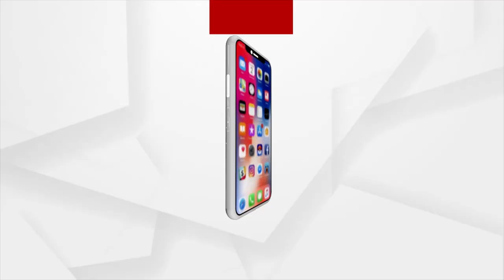ଗ୍ୟାଷ୍ଟ୍ରିକ କହିଲେ ଆମେ କ'ଣ ବୁଝୁ !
ଗ୍ୟାଷ୍ଟ୍ରିକ କହିଲେ ଆମେ କ'ଣ ବୁଝୁ ! ଶୁଣନ୍ତୁ ବରିଷ୍ଠ ଗ୍ୟାଷ୍ଟୋଏଣ୍ଟୋଲଜିଷ୍ଟ ପ୍ରଫେସର ଡାକ୍ତର ମନୋଜ ସାହୁଙ୍କ ଠାରୁ ।